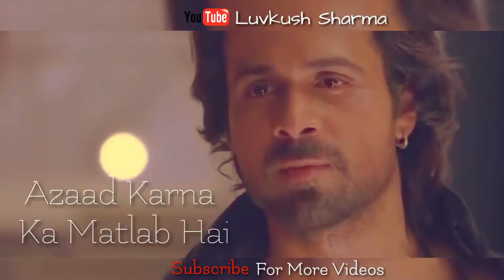Ek Awaaz Hai Sad Dialogue whatsapp status Awarapan Emaraan Hashmi Heart Touching status